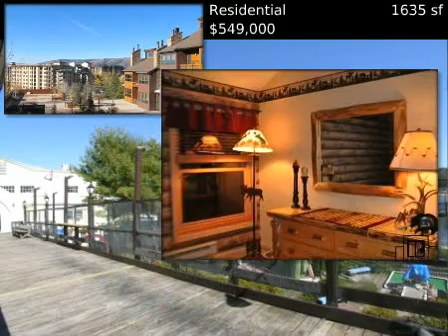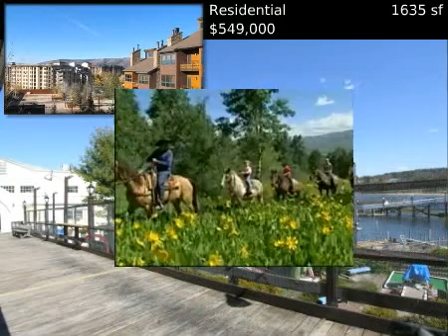$549,000 Residential, Steamboat Springs, CO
BALDINGER JR., DAVID - STEAMBOAT VILLAGE BROKERS, LTD.

MLS #135767 Located in Steamboat Springs, Colorado

Absolutely beautiful 2 bedroom plus large loft, 3 bathroom Kutuk Condominium. This is the larger floor plan with over 1600 sq.ft., which sleeps 8-10 comfortably. Nice, open floor plan is perfect for gathering with family and friends. The kitchen is centrally located, making it great for entertaining. Unit #205 is in the perfect location just off of the common area plaza, with easy access up just one flight of stairs. Near the fire pit and hot tub with spectacular views of the ski area. Fully furnished in a warm and welcoming mountain style. Recent renovation of the exterior has given Kutuk a whole new, updated look. Located just across the street from the ski area and close to all mountain area amenities.

 Residential
 $549,000
 1635 s.f.